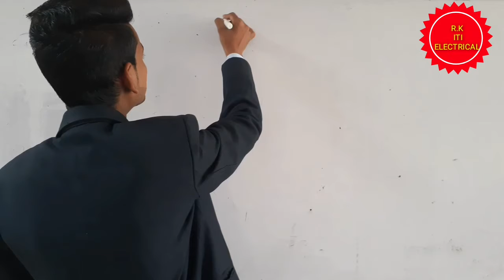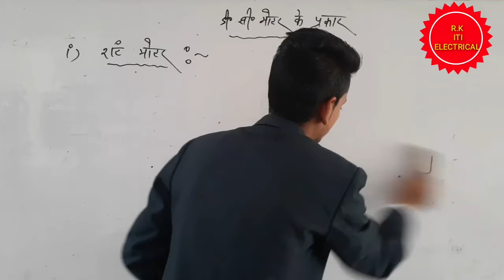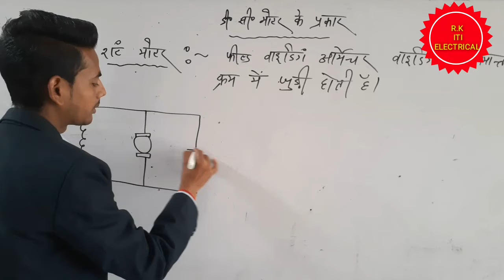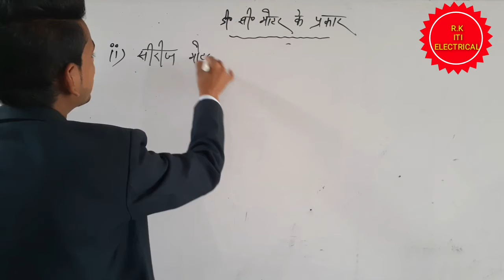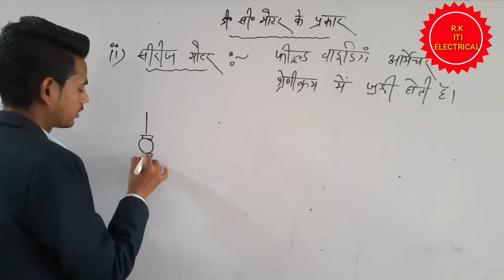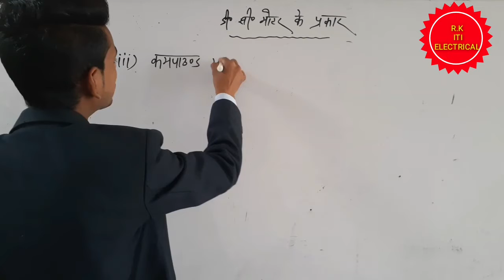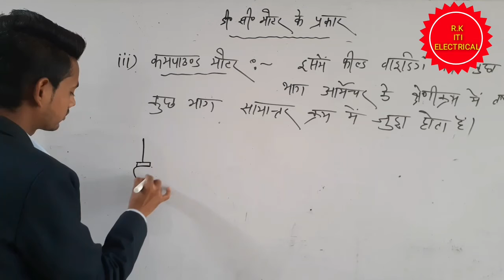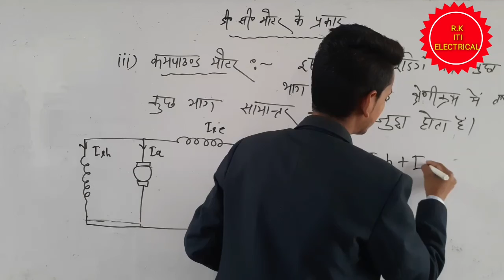D.c motor kya he. डीसी मोटर क्या होती है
Hii

Dosto aaj ki video me humne jana ki d.c motor kis sidhant par kary karti he.
Or humne jana ki iska kya kary hota he.

Solved question in this video
1.Diffrence between d.c generator and d.c motor.
2.D.c Moter kis sidhant par kary karti he.